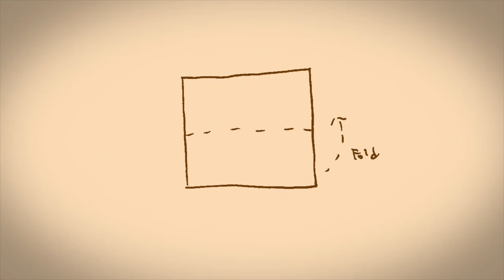縫縫補補S#8 Big Donuts Cushion | 大甜甜圈抱枕坐墊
最主要是要做成坐墊，久坐不會有痔瘡ＸＤ
不過不小心做太大了，
感覺也可以當枕頭或靠墊。
大大甜甜圈。